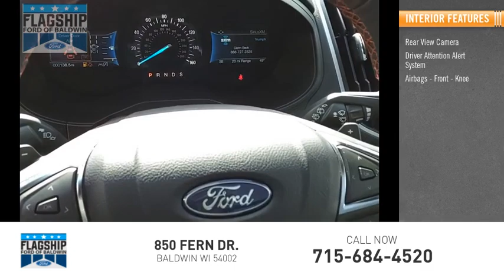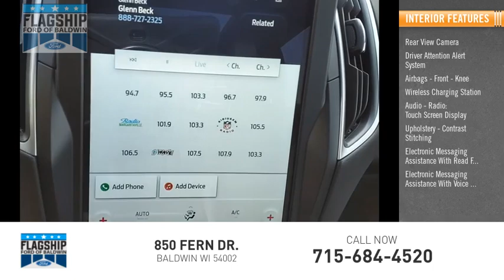2024 Ford Edge 24057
2024 Ford Edge ST-Line

Flagship Ford
850 Fern Dr.

AWD. Rapid Red Metallic Tinted Clearcoat 2024 Ford Edge 4D Sport Utility ST Line AWD 8-Speed Automatic EcoBoost 2.0L I4 GTDi DOHC Turbocharged VCT Recent Arrival! 21/28 City/Highway MPG